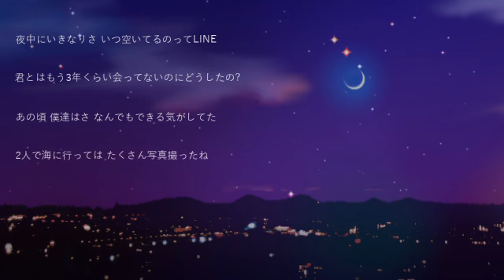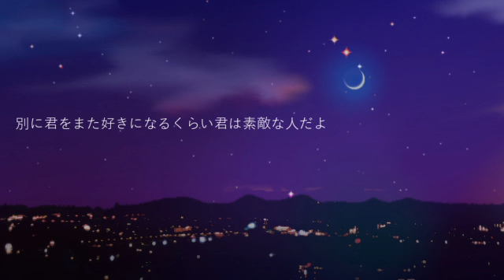香水 / 瑛人 (covered by hato)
「同じ過ちだって、繰り返したい」

こんばんは、hatoと申します。
よろしければ名前だけでも覚えていってください。

瑛人様の香水を歌わせていただきました。

instとイラストお借りしました。